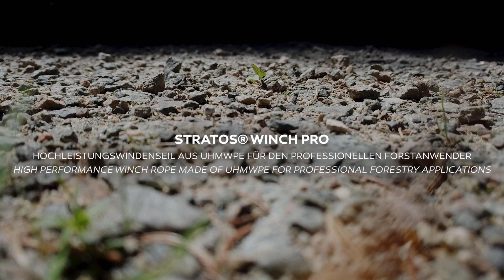STRATOS® Winch Pro - High performance winch rope for professional forestry user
The STRATOS® Winch Pro kernmantle rope made of UHMWPE is TEUFELBERGER's winch rope for professional use.

The tightly braided UHMWPE cover protects the load-bearing UHMWPE fibers from abrasion and the ingress of dirt and, as a result, increases the rope's lifetime by severalfold.

Dimensioned and used correctly, this long-established and proven winch rope will last much longer than a steel rope.